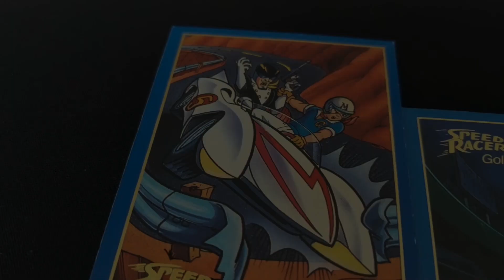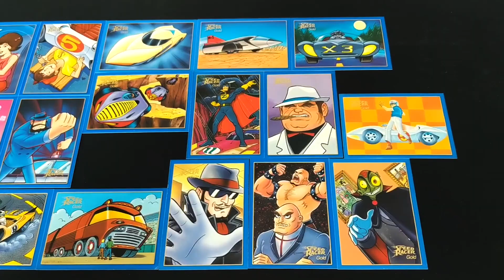1993 Speed Racer [Gold Parallel set]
Speed Racer
Prime Time - 1993

"Gold" parallel set of 55 cards, distributed approximately
7 sets per case.

CHASE CARDS
Chromium Subset
 C1   Ready for Adventure
 C2   Fully Loaded
 C3   Wet & Wild
 C4   Big Brother Is Watching
 C5   Belly of the Beast
 C6   Classic Speed

Timecodes
00:00 - Intro
00:10 - base